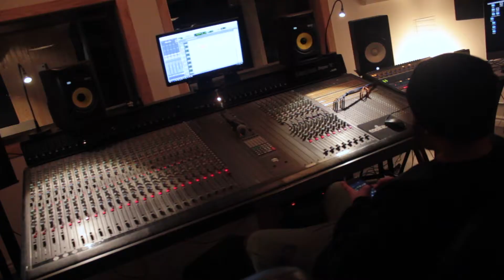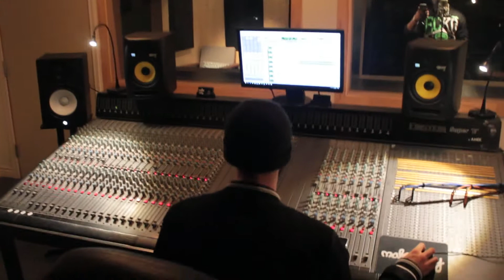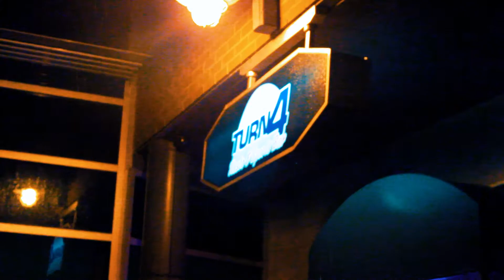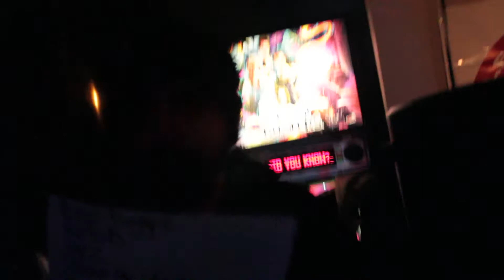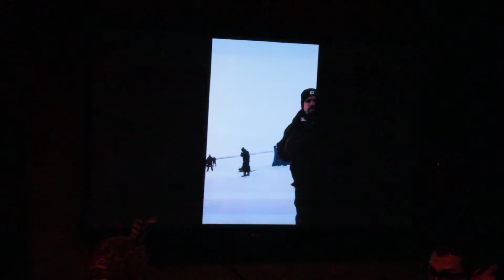Montreal (Makeway & Turn 4)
This videos catalogues my trip to Montreal with INK (@INK_TO) . I had the opportunity to record a song with upcoming hip hop artist, engineer and founder of Make Ways Studios: Anu Budz (@AnuBudz). We also had the amazing experience of performing on the Kahnawake Native Reserve, alongside many talented MTL artists, in support of the nodapl movement which was happening at Standing Rock. Hope You Enjoy!

Shot By: Spade (@SpadeTheShadow)
Edited By: Mihai Onufrei (@theabsurd) & Spade

Special Thanks to:
DJ DISSPARE
TURN 4 RESTO/BAR
MAKE WAY STUDIOS & ANU BUDZ